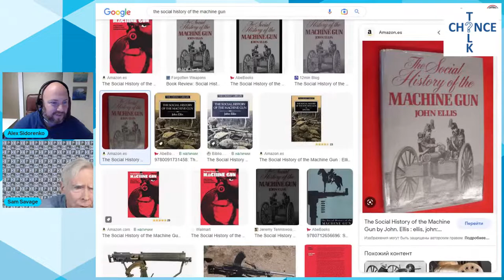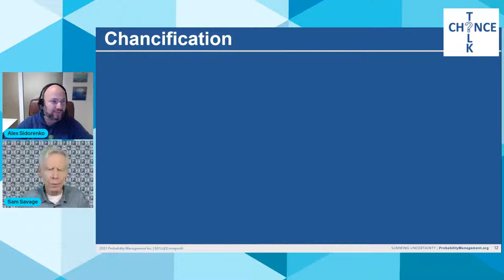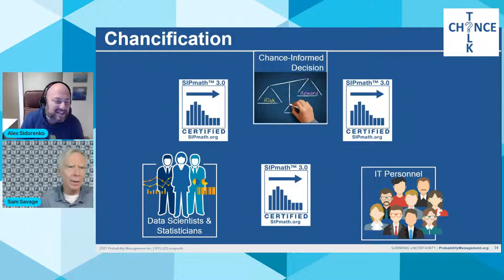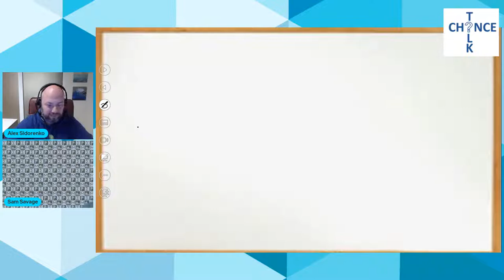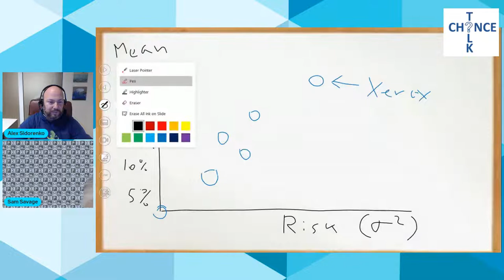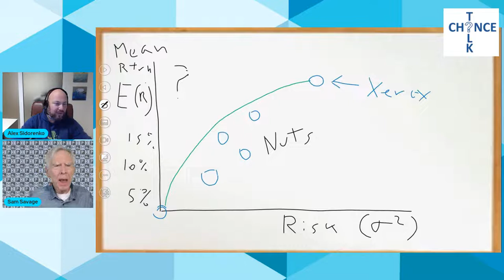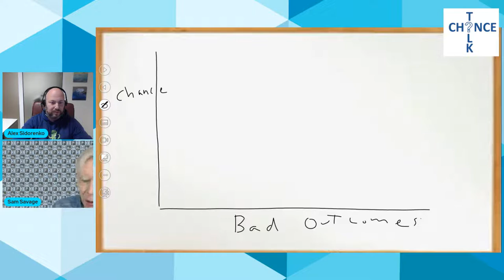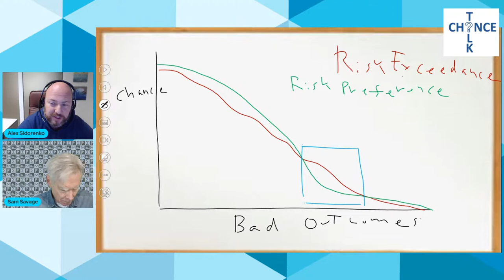How risk management improves effectiveness, when risk assessment should be carried out - ChanceTalk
Sam Savage and Alex Sidorenko talk risk management, break down quantification myths and share practical examples and case studies for quantifying risk and integrating risk analysis into decision making.

Topics we cover today:
00:00 intro
01:50 how can risk management improve the effectiveness of an organization
07:30 what is chance informed decision making
08:30 when risk assessment should be carried out
10:50 what are the disadvantages of risk management
21:30 how new better technologies are adopted and why difficult to implement quant risk analysis
33:20 chancification
46:40 portfolio theory Enhance your company's risk management practices and improve the quality of your board's decision making with our advanced risk governance course, which covers everything from traditional risk management elements to advanced risk oversight and includes practical case studies and additional resources to strengthen your board's oversight.